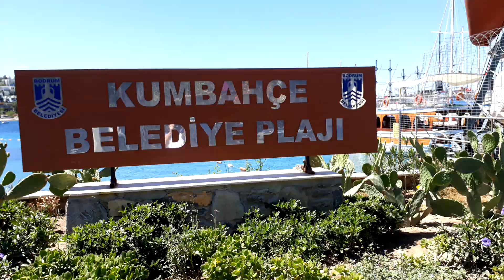Bodrum Kumbahce Belediye Plajı (1)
Bodrumun marinaya yakın halk plajı. Sahil temiz ve bakımlı wc soyunma ve dus  kabinleri var. Kafeteryasında var. Beğenin ve takipte kalın.